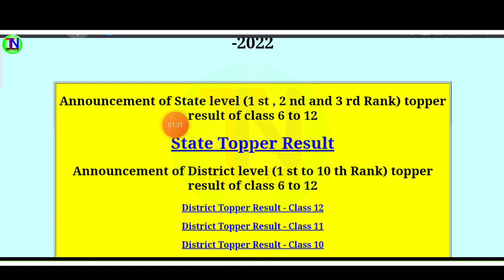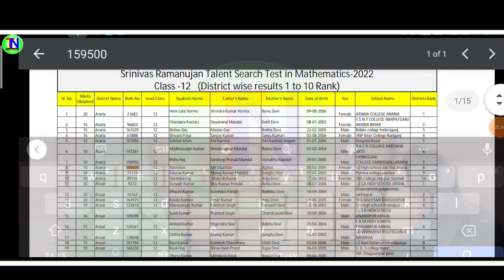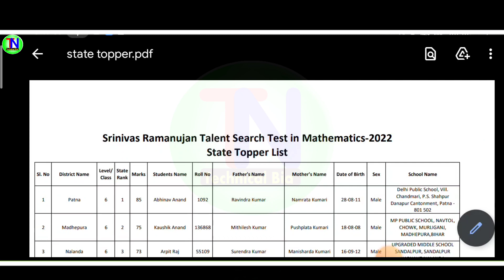Shinivas Ramanujan Talent Search Mathematics Results आ गया ऐसे चेक करें।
Shinivas Ramanujan Talent Search Mathematics Results घोषित डेट जारी 2022|Ramanujan Result Kab Aayega

Shinivas Ramanujan Talent Search In Test Mathematics 2022 Admit Card Download Kaise Kare | shinivas ramanujan talent search mathematics exam kaise hoga

Shree Ramanujan Talent Search Test 2022: Shree Ramanujan Talent Search Test 2022 is held by Tara Mandal, Patna. In this test students will be awarded by a Laptop And Cash Prizes. Eligibility for participating in this test is class 6th to 12th. Interested & Eligible candidates are advised to read full information before apply online in Shree Ramanujan Talent Search Test 2022.

Shri Ramanujan Telent Search in Mathematics 2022 Form Online Kaise Kare | Bihar Math Olympiad 2022

1⃣  अगर आपको यह विडियो पसंद आये  तो  लाइक जरुर कीजिये |

2⃣ अगर आपका को सवाल या सुझाव हो तो किसी भी विडियो पर कमेंट

50MM LENS
CAMERA TRIPOD

Topic covered